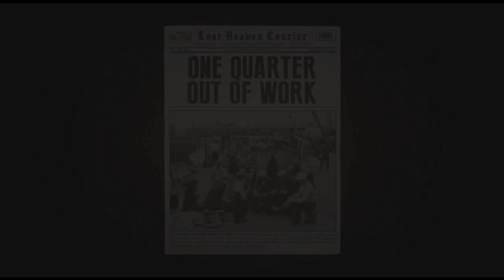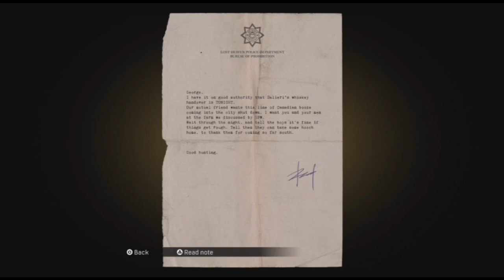Mafia Definitive Edition Episode 15